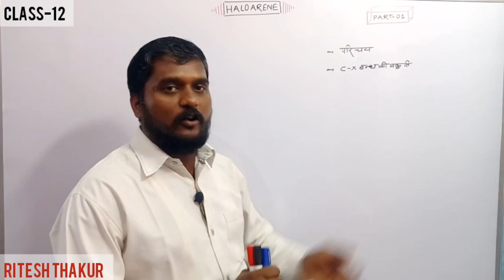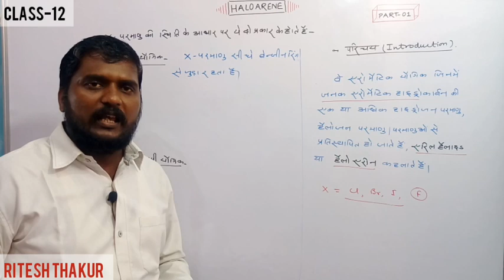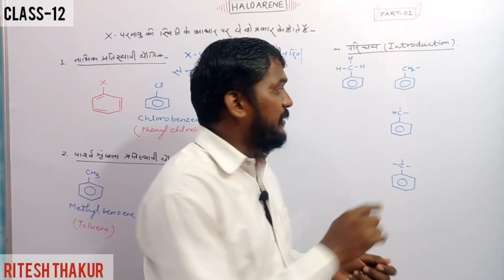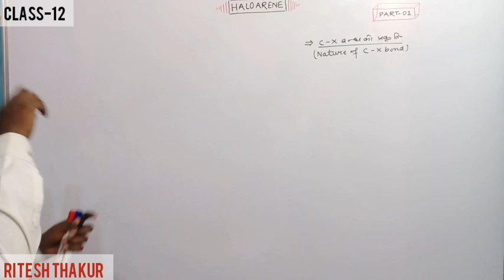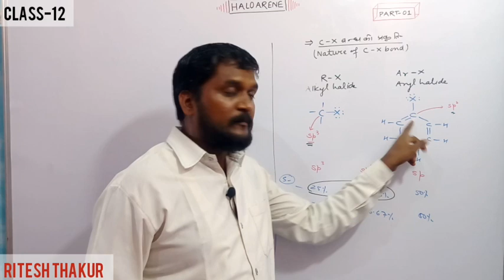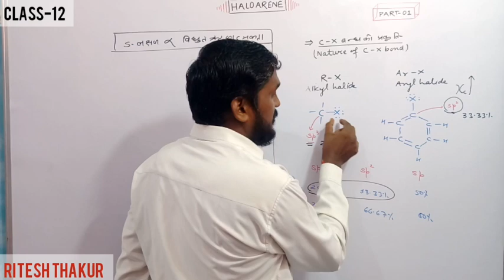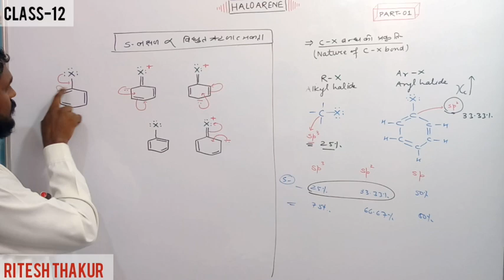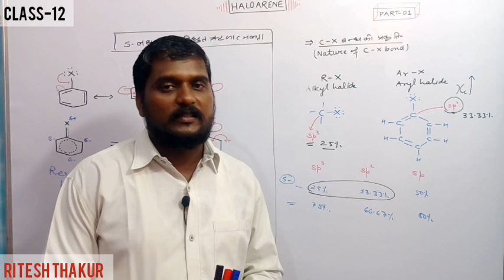HALOARENES S-CHARACTER HALOARENES INTRODUCTION BY -RITESH THAKUR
This is the 1st video of haloarene series. It explains the introduction of haloarenes and also  explains the nature of carbon-halogen bond including S- CHARACTER .
Thanking you